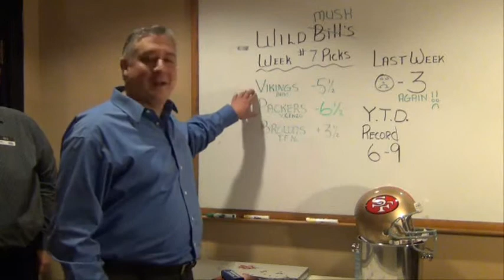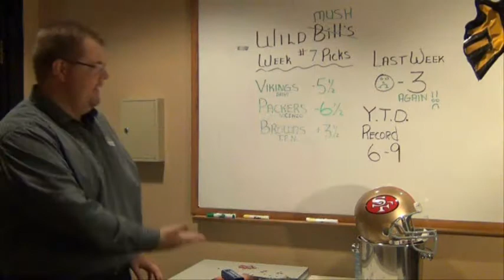3 Football Picks from Wild Bill & Friends: Week 7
Santa Fe Station Race & Sports Director Wild Bill has had a tough go of it lately ... so in steps a few guest pickers for Week 7 complete with a "Dog Pound" bark!